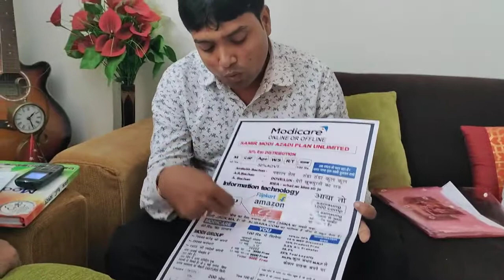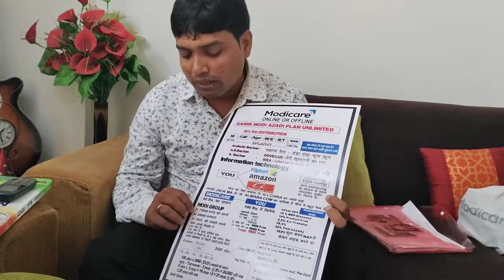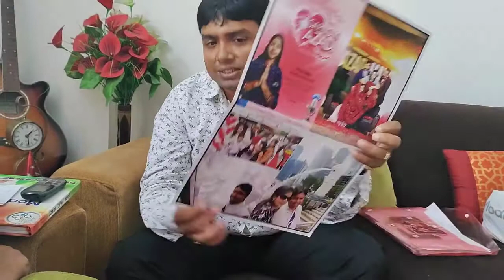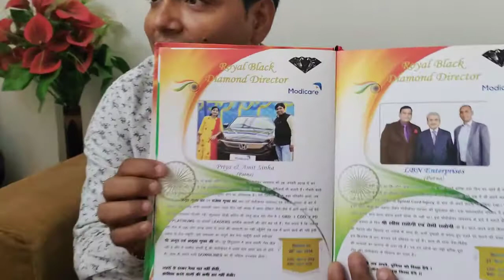Simple & Easy plan of Modicare in 6 minutes